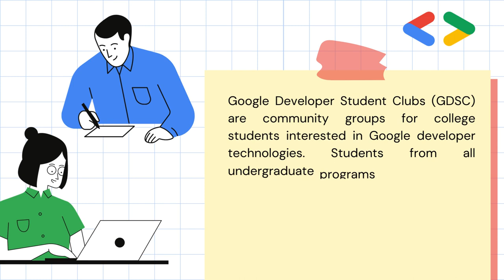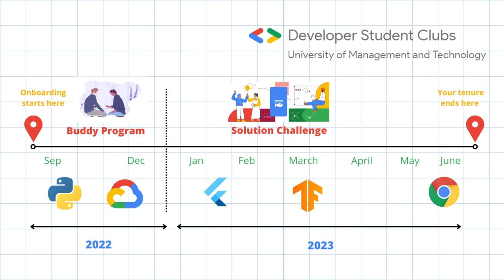GDSC Info Session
Being a part of GDSC, students will be able to

-Meet students interested in developer technologies at your university.
-Everyone is welcome, including those with diverse backgrounds and different majors.
-Learn about a range of technical topics and gain new skills through hands-on workshops, events, talks, and project-building activities - both online and in-person
-Apply new learnings to build great solutions for local problems. Advance your skills, career, and network. Give back to your community by helping others learn, too
Benefits of becoming a Core Team Member:

-Network with Google employees, students, and other high-tech professionals
-Get access to the latest Google Technologies and training from Google Developer Experts
-Receive hands-on training for cutting-edge technology and soft skill development
-Connect with like-minded individuals and join a community of developers and technology enthusiasts
-Grow as a professional and contribute in a meaningful way to the greater GDSC ecosystem
-Potentially receive reference letters and referrals from DSC Lead
-Work in a multidisciplinary team
-Acquire a certificate from Google Developers
-Gain relevant industry experience by solving problems for local organizations with technology-based solutions
-Use Google resources in order to create something which will make an impact on our society
-Higher chances of becoming the next GDSC Lead